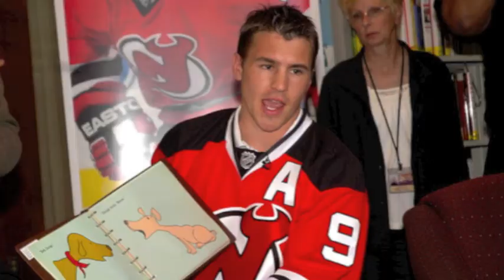Bye Bye Zach Parise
A New Jersey Devils montage created by a New York Ranger fan.